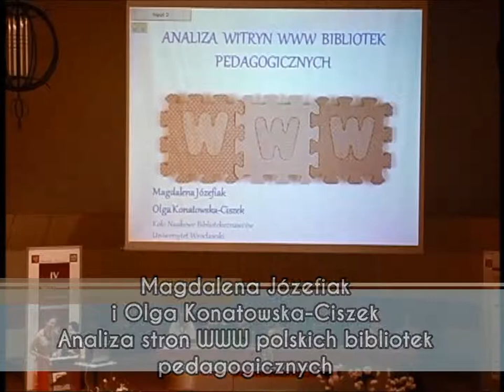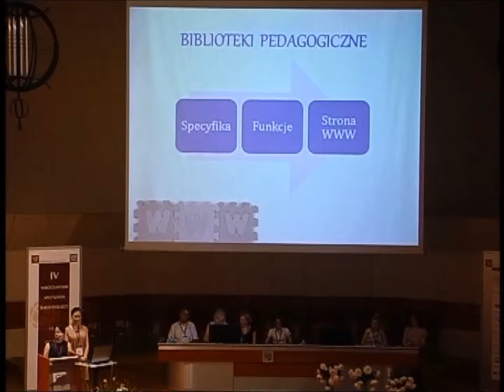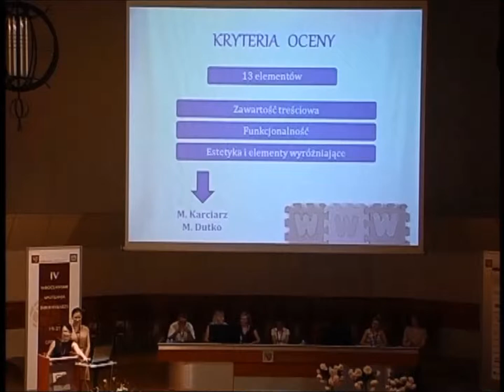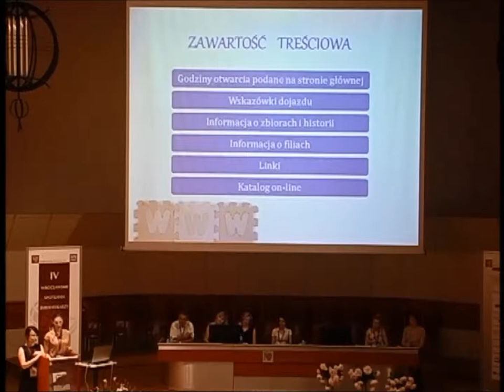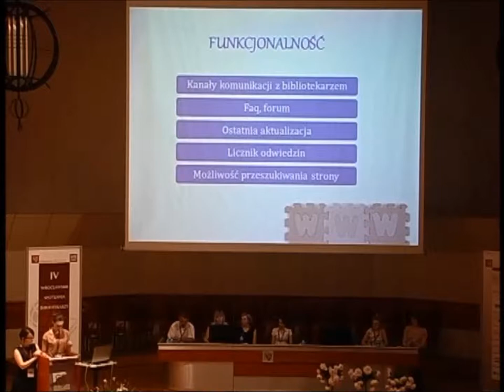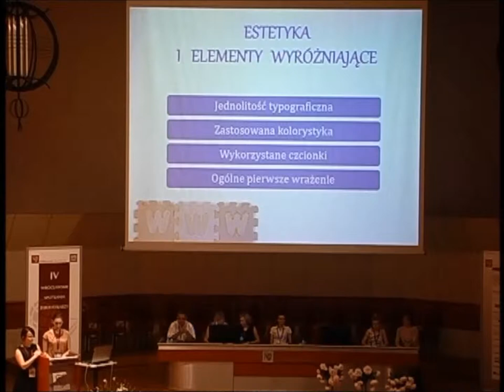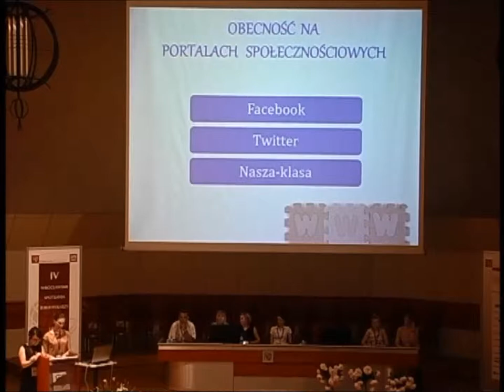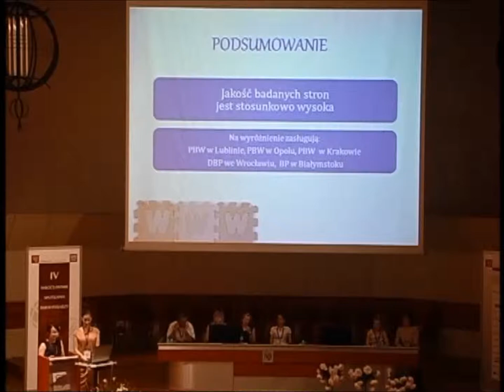Magdalena Józefiak i Olga Konatowska-Ciszek - Analiza stron WWW polskich bibliotek (...) - IV WSB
SESJA VII. "JAK CIĘ WIDZĄ TAK CIĘ PISZĄ"

Magdalena Józefiak
Olga Konatowska-Ciszek
Koło Naukowe Bibliotekoznawców Uniwersytetu Wrocławskiego

Analiza stron WWW polskich bibliotek pedagogicznych

Strony internetowe są dziś nieodzownym elementem identyfikacji wizualnej różnego rodzaju instytucji, w tym także bibliotek. O ich niewątpliwym znaczeniu i wpływie na odbiór danej organizacji przez społeczeństwo pisano już wielokrotnie i jest to kwestia nie podlegająca dyskusji. Coraz powszechniejsze stają się badania, mające na celu sprawdzenie, czy dana witryna skonstruowana jest w odpowiedni sposób, by być jak najbardziej funkcjonalną i intuicyjną dla jej użytkowników. Autorki postanowiły zorientować się, czy witryny www bibliotek pedagogicznych (jako bibliotek o ściśle określonym profilu) spełniają te kryteria. Poddano trzykrotnej analizie witryny www polskich bibliotek pedagogicznych (2010,2011,2013). Analizę przeprowadzono biorąc pod uwagę obecność na stronie danej biblioteki taki elementów, jak np.: możliwość kontaktu z biblioteką poprzez synchroniczne i asynchroniczne kanały, forum, obecność na portalach społecznościowych, wskazówki dojazdu do biblioteki czy też ostatnią aktualizację strony. Trzykrotne przeprowadzenie analizy umożliwiło wskazanie, jak na przestrzeni ostatnich lat ewoluowały witryny WWW bibliotek pedagogicznych.